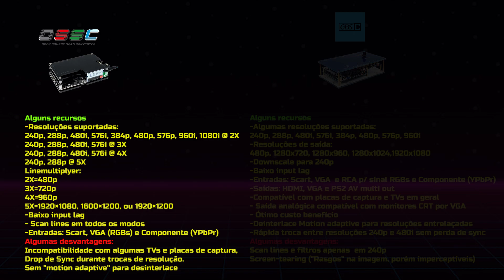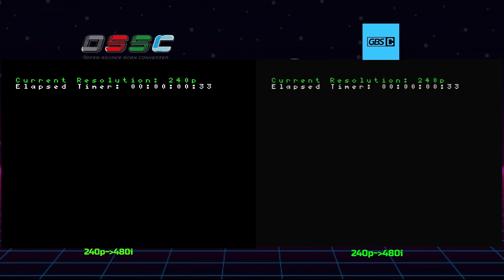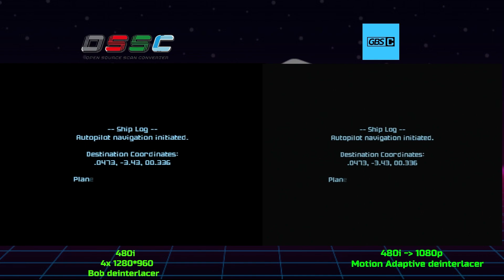Comparativo OSSC vs GBSc do Aliexpress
Neste vídeo faço um breve comparativo entre o multiplicador de linhas OSSC e o Upscaler GBS Control. Cada um apresenta suas particularidades que acabam por se complementarem. Todos os consoles foram capturados em RGBs e com taxa de bits acima dos 20000kbs no OBS com placas de Captura Elgato HD60s+ e Cam Link 4k respectivamente.